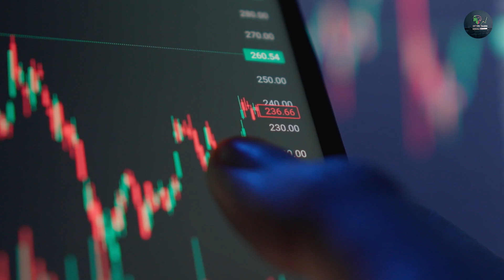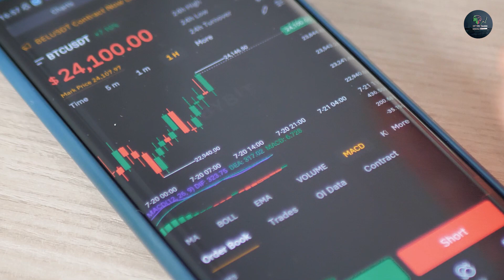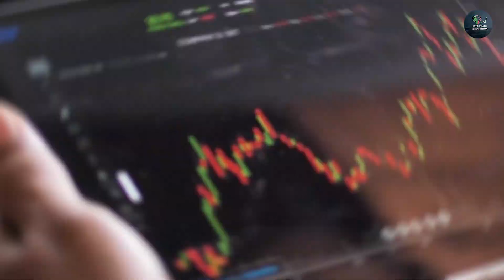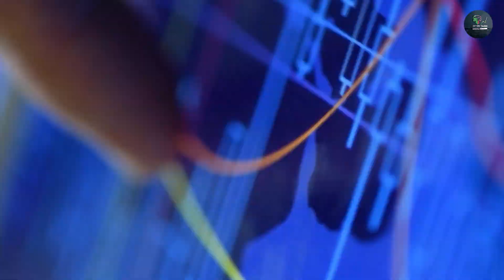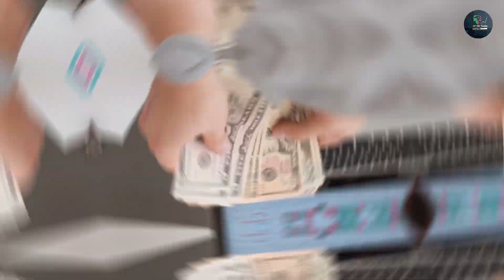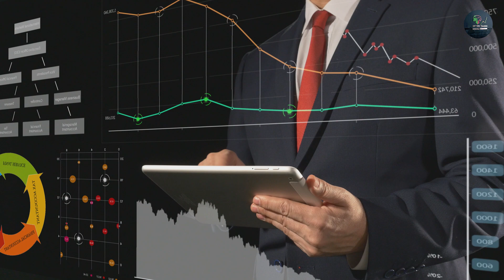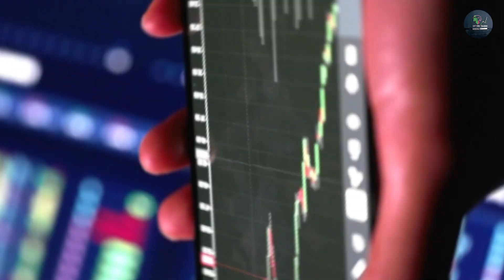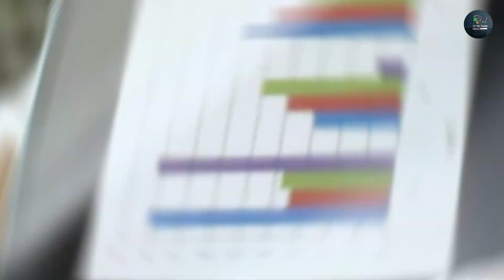Earn 10 to 12,000 Daily | Best Investment Strategies in Stock market | Option Trading signal latest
re you ready to boost your income and achieve financial freedom? Discover the best investment strategies in the stock market that can help you earn 10 to 12,000 daily! With our latest option trading signals, success is within your reach.

As a seasoned SEO expert with over 15 years of experience, I understand the importance of reliable investment strategies. That's why our team has curated the most effective approaches to help you maximize your earnings in the stock market.

Our investment strategies focus on:

Daily Earnings: With our proven methods, you can earn substantial profits on a daily basis, giving you the financial stability you've always dreamed of.

Risk Management: We prioritize risk management to ensure that your investments are protected, allowing you to navigate the market with confidence and peace of mind.

Option Trading Signals: Our latest option trading signals provide you with timely and accurate insights into market trends, enabling you to make informed decisions and capitalize on lucrative opportunities.

Whether you're a seasoned investor or just starting out, our investment strategies are designed to cater to your needs and goals. We provide comprehensive support and guidance every step of the way, ensuring that you have the tools and knowledge to succeed in the stock market.

Don't miss out on the opportunity to transform your financial future. Join us today and start earning 10 to 12,000 daily with the best investment strategies in the stock market!

"Earn daily income"
"Simple investment tips"
"Grow wealth steadily"
"Smart money management"
"Invest wisely today"
"Financial freedom guide"
"Stock market success"
"Option trading made simple"
"Maximize your earnings"
"Secure your future now"
"Profit from stocks"
"Easy investment strategies"
"Daily income opportunities"
"Wealth-building techniques"
"Beginner-friendly investments"
"Steady income sources"
"Smart investing choices"
"Achieve financial goals"
Best Trading channel for stock market,